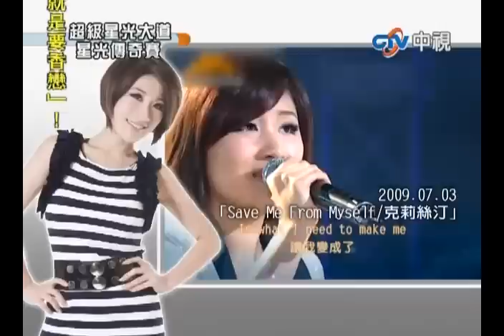超級星光大道 20100604 pt.18/20 張心傑-改變